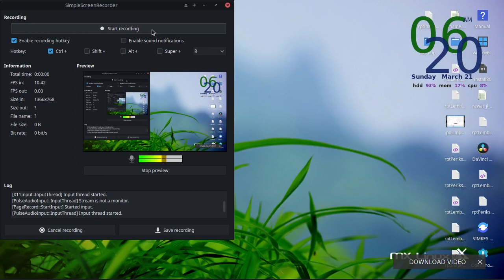Cara Setting IP Statik Mikrotik